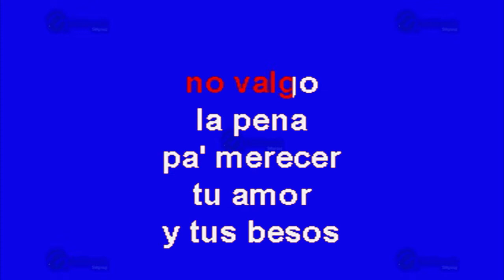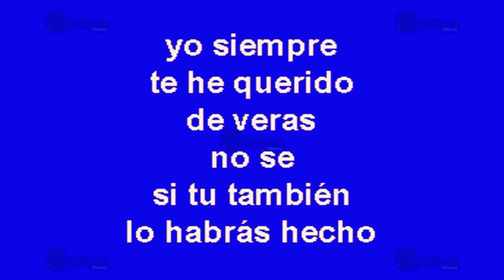¿Qué Tal Si Te Compro? - Multikaraoke ► Éxito De Los Bravos Del Norte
Canción: ¿Qué Tal Si Te Compro?
(Solo Como Referencia)
Fue Éxito De: Los Bravos Del Norte

Clave Del Disco: OKE-0175
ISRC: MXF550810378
Copyright: Multimusic S. A. de C. V.